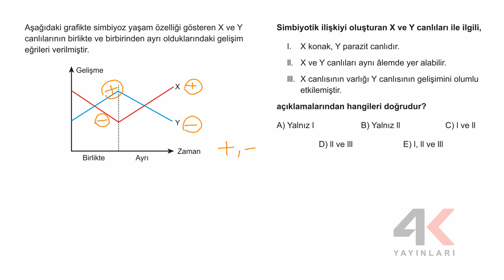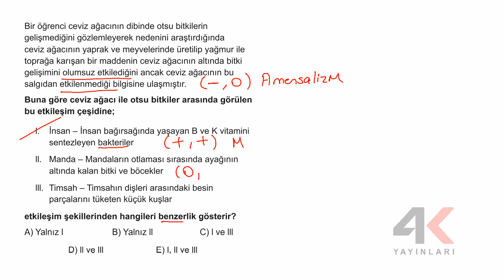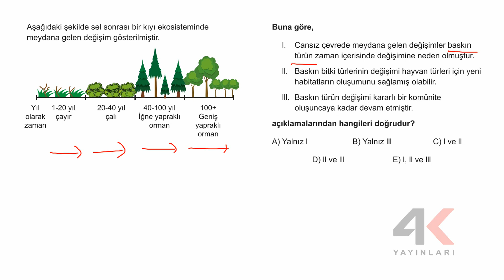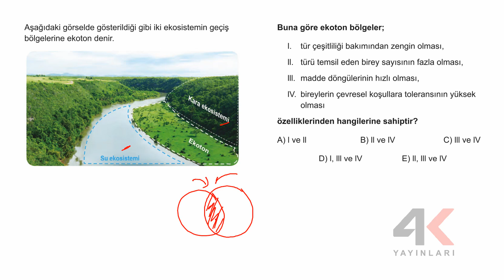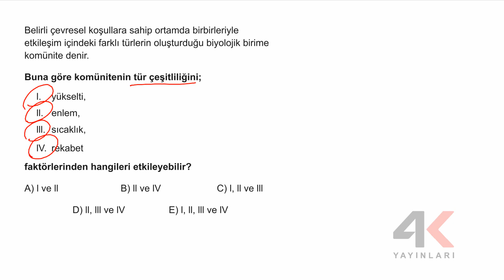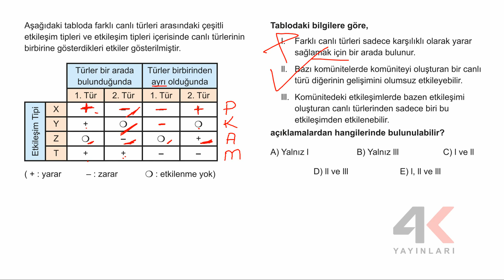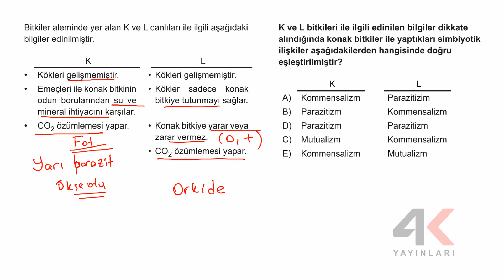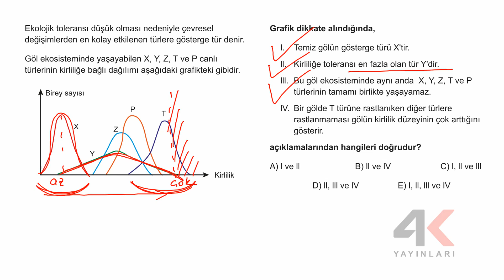AYT BİYOLOJİ SORU BANKASI Bölüm 02 Test 03 Soru Çözümleri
🎞 Soru Listesi
▶ 00:00:00 Bölüm
▶ 00:00:00 Soru 1
▶ 00:02:00 Soru 2
▶ 00:04:23 Soru 3
▶ 00:06:15 Soru 4
▶ 00:07:50 Soru 5
▶ 00:09:12 Soru 6
▶ 00:10:30 Soru 7
▶ 00:13:24 Soru 8
▶ 00:14:55 Soru 9
▶ 00:16:52 Soru 10